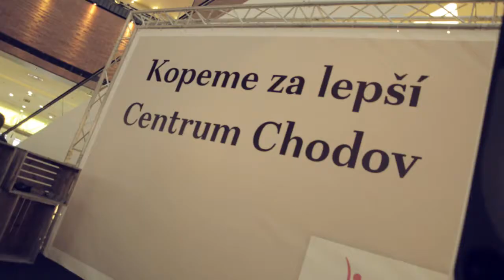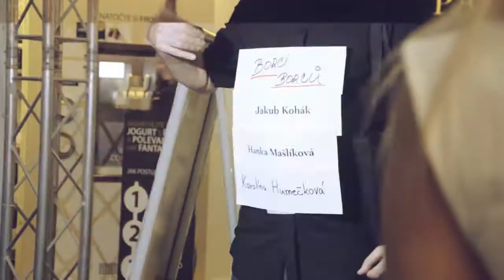Kopeme za lepší Chodov